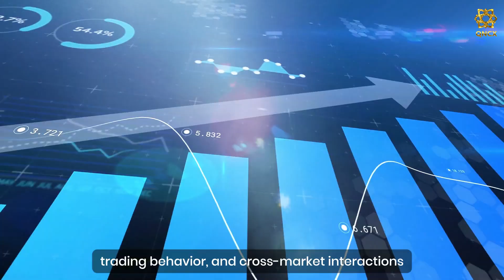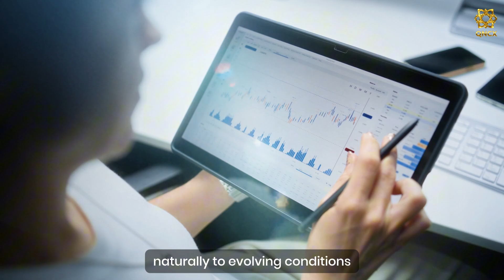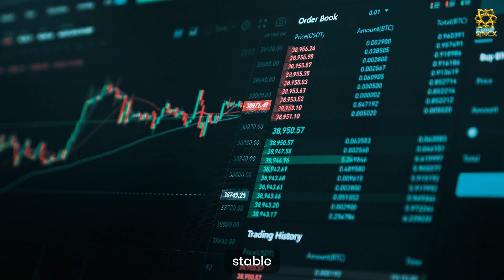Inside the Core Logic of the QNCX AI Intelligent Engine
In today’s rapidly evolving digital landscape, the capabilities of a financial system are defined not only by operational speed, but by its ability to interpret information, adapt to change, and maintain consistent performance under varying conditions.

The QNCX AI Intelligent Engine was developed with these requirements in mind.
It analyzes diverse market data, identifying structural characteristics within price movements, trading behavior, and cross-market interactions.
This process transforms complex information
into system-usable signals that support clearer interpretation across different environments.

As the platform continues to operate, its machine learning engine refines internal parameters based on real-world feedback, allowing the system to adjust naturally to evolving conditions.
Through continuous recalibration, the analytical framework remains coherent, adaptable, and capable of maintaining stability without relying on static rules.

In parallel, the multi-factor structure integrates macro conditions, sector patterns, volatility relations, and asset structures into a transparent analytical model.
AI contributes observation, machine learning contributes adaptation, and the multi-factor model provides logical structure.
Together, they form the core intelligence that supports QNCX’s systematic foundation.

Processed information then enters the execution layer, supported by QNCX’s distributed security architecture.
With redundant nodes, encrypted validation,
and continuous monitoring, the system aims to maintain transparency and operational consistency across different activity levels.

This integrated engine positions QNCX not only as a platform, but as a forward-looking intelligent financial infrastructure—designed to support a more structured, stable, and clearly interpretable multi-asset environment.